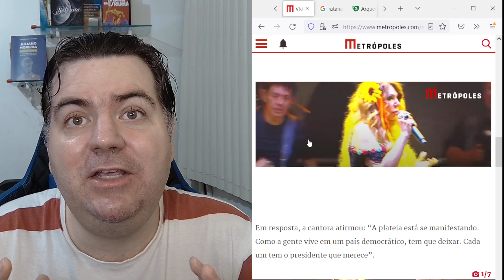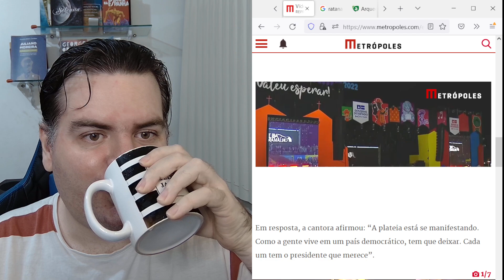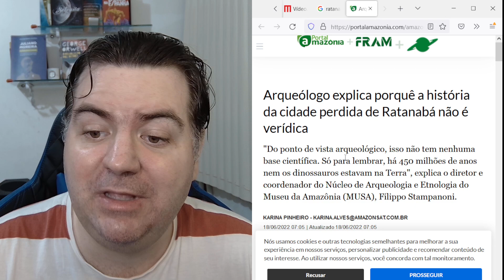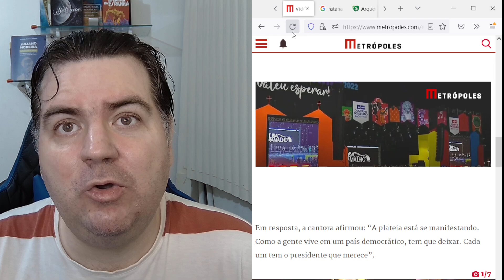ELBA RAMALHO VÊ BOLHA ESTOURADA EM SHOW